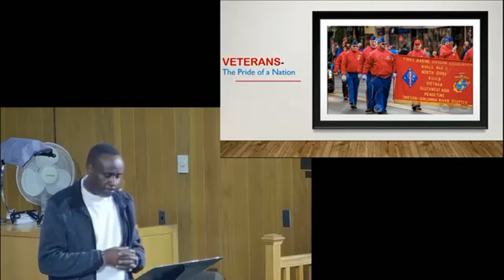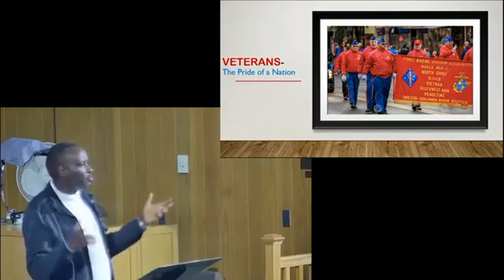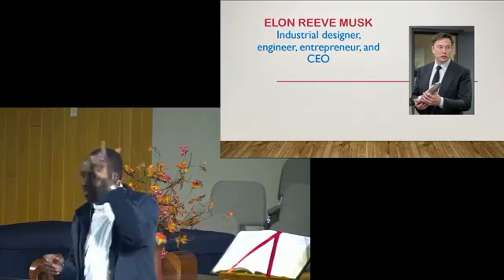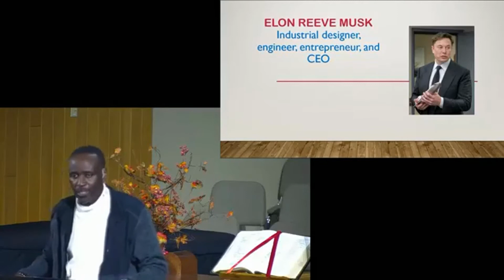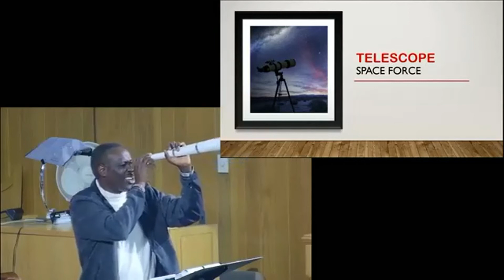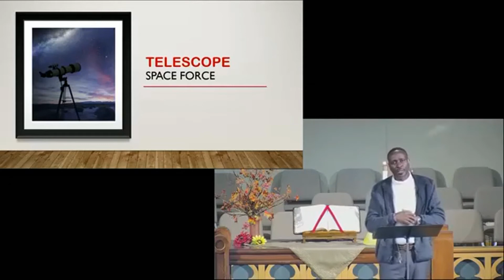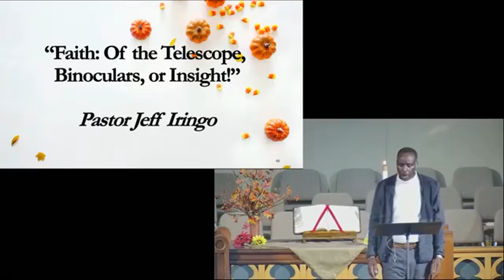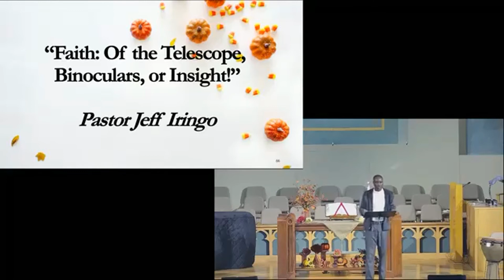Sermon 10-18-20, “Faith: Of the Telescope, Binoculars, or Insight!”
Thank you for joining us for online worship! The sermon from Sunday, October 18 is titled “Faith: Of the Telescope, Binoculars, or Insight!” by Pastor Jeff Iringo.